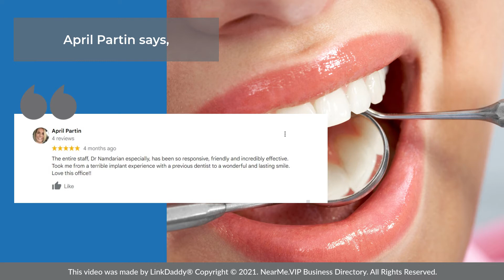Fresno Smile Makeovers - Top 10 Best Dentists Fresno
At Fresno Smile Makeovers we strive to exceed your expectations through professional results and our family-friendly staff.

Our team of professionals led by Dr. Sam Namdarian, takes pride in providing friendly dental services in the greater Fresno area.

We’ve enjoyed seeing smiling faces, happy families and positive feedback from our local Fresno residents and look forward to serving you!

Here's what some of our happy patients have to say about us!

Alexandra Sanchez says,
My first time in the restorative area and it was amazing! The chairs are comfortable and massage you! The dentist and assists are really nice, thorough, and very caring!

April Partin says,
The entire staff, Dr. Namdarian especially, has been so responsive, friendly, and incredibly effective. Took me from a terrible implant experience with a previous dentist to a wonderful and lasting smile. Love this office!!

We have to make sure that our patients feel taken care of.